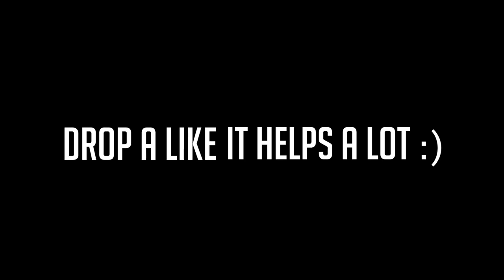MY CLASSES FOR MY SECOND SEMESTER AT YALE!!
Josh Beasley
206 Elm Street #201588